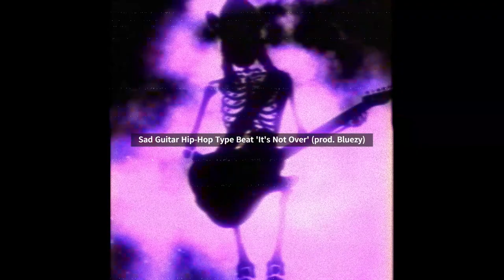[FREE] Sad Guitar Hip Hop Type Beat 'It's Not Over' (prod. Bluezy)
Key - E Major // BPM - 87

Artist MUST credit me as "Prod. Bluezy"

Let me know if you use any of my beats, i'd love to hear! :)

(I do not own or claim ownership of any images, videos or animations used in my content.)